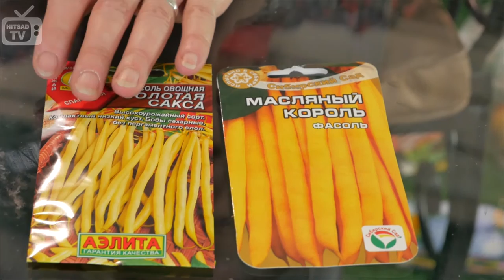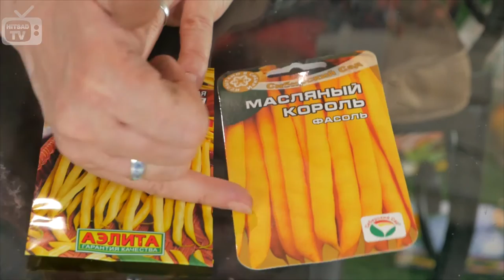Виды фасоли 🌱 Выбираем семена❗ Зерновая и Спаржевая фасоль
Наш эксперт расскажет какая фасоль бывает и чем виды фасоли отличаются друг от друга.

✅ Зерновая
✅ Спаржевая
✅ Декоративная

✅ Кустовая
✅ Вьющаяся